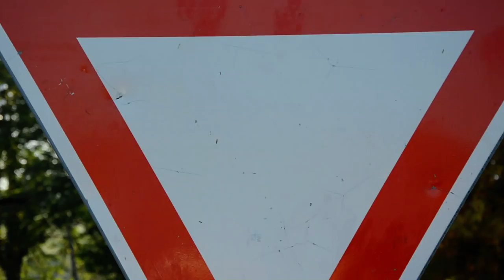24X7 western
Video mladých zo stretka 24X7, ktoré mali natočiť za 15 minút. Toto je ich výtvor.